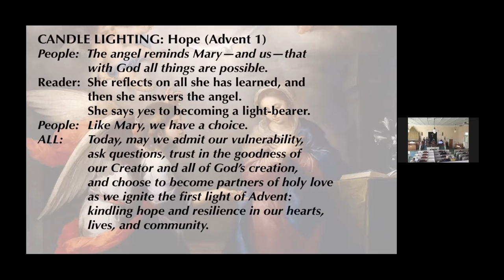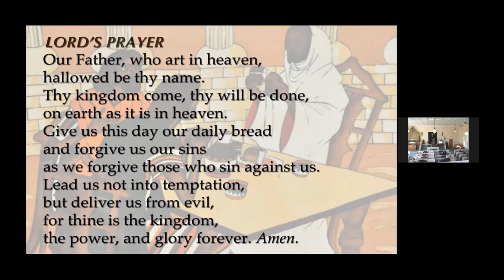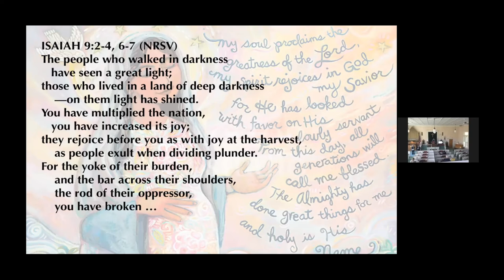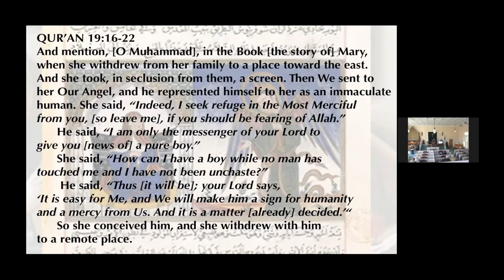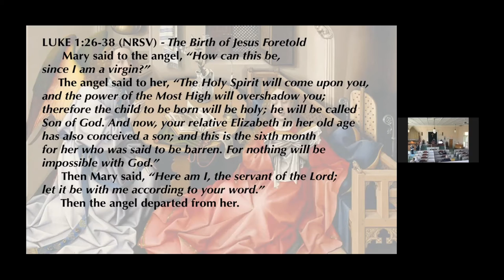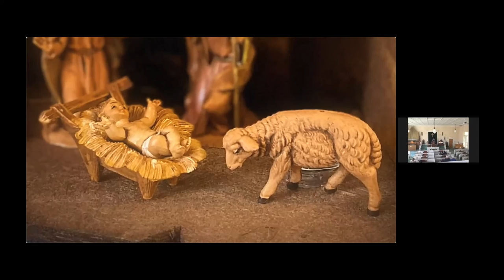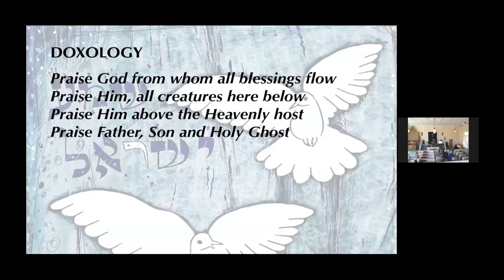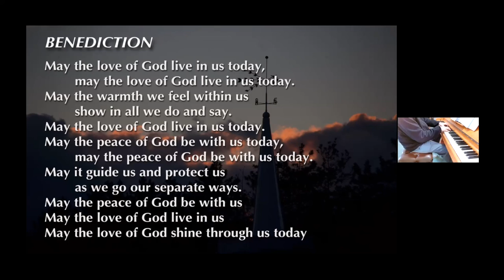JCC 112821 | Did Mary Have a Voice?